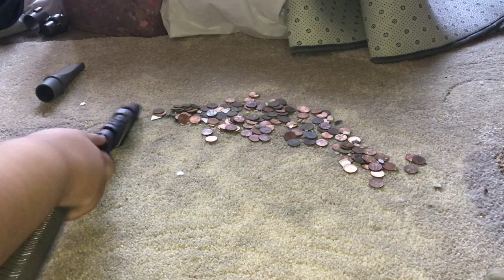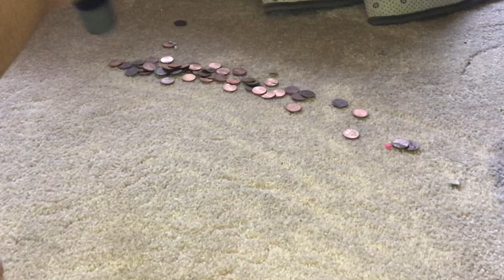COINS AND BOTTLE CAPS | TOOLS ONLY | VACUUM CLEANER SOUNDS | ASMR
Amazon wish list🥰

Add my Facebook so you can be added to the vacuum group chat 💗💗💗💗💗 Follow my Instagram if you’d like, we also have a vacuum group chat on there Incase you don’t have Facebook. I post vacuuming videos on Snapchat so be sure to add me.

Give me suggestions to help improve my Channel. Leave requests in the comments. I also do birthday videos for everyone, just let me know what you want to see.💕